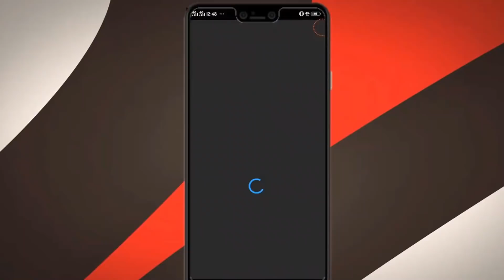Full Body Hair Removal Men Women Permanent | Chest Hair Facial Hair Private Part Hair Removal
Hi Guys,
If you want to get your full body hair removed and also want that your hair does not come back again, then I have told very easy importance for it.
This Is the number one method in the world, by following which you can permanent hair remove from body.